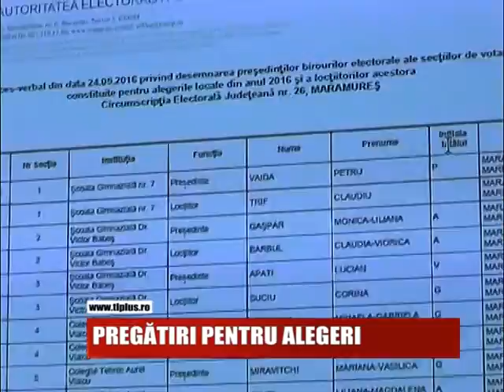PREGĂTIRI PENTRU ALEGERI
Presedintii birourilor electorale ale sectiilor de votare din Maramures si loctiitorii acestora pentru alegerile locale din 5 iunie au fost desemnati  prin tragere la sorti computerizata. Procedura a avut loc in prezenta unui reprezentant al Autoritatii Electorale Permanente.